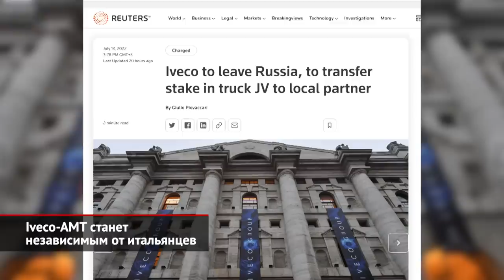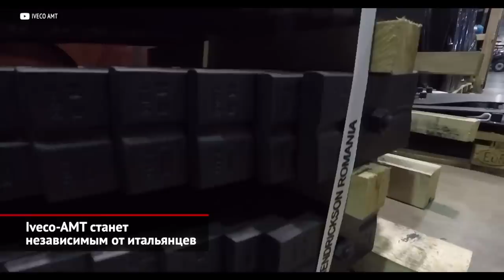Iveco-АМТ станет независимым от итальянцев | Новости с колёс №2088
Компания Iveco, что ещё весной прекратила поставки готовых грузовиков российским клиентам, теперь вышла из состава участников совместного предприятия Iveco-АМТ. При этом итальянцы были одними из первых производителей грузовиков, кто решился на локальную российскую сборку. Ведь СП «Ивеко-Уралаз», участниками которого поначалу числились Iveco, «Газпром» и автозавод «Урал», было основано… в 1994 году! Начинали здесь с простеньких капотных самосвалов, преемников легендарных бамовских Магирусов. Но затем в производстве освоили и более современные машины. К слову, из состава фирмы последовательно вышли «Газпром» и автозавод «Урал», и с 2009 года бывшее ООО «Ивеко-Уралаз» называется ООО «Ивеко-АМТ». В итоге, уральские Iveco, на первый взгляд, стали сильно напоминать европейские, так как большая часть компонентов поставлялась непосредственно из Европы: это двигатели, заготовки для сварки кабин и многое другое. Однако рамы и кузова миасский завод варил своими силами. Более того, на предприятии наловчились ставить венгерские и немецкие мосты вместо итальянских, плюс провели некоторую локализацию. На выходе получались очень интересные автомобили, заточенные под суровые условия эксплуатации. При этом техника, выпущенная Iveco-АМТ, стоила дорого, но для заказчика оказывалась дешевле чистокровных «европейцев». Завод, рассчитанный на 5000 автомобилей ежегодно, в этом году планировал собрать пятьсот-шестьсот машин, и главным плюсом был индивидуальный подход. Например, сама Iveco ни за какие деньги не ставила мощнейшие мосты немецкой марки Kessler от армейских грузовиков. А в Миассе этим занимались на регулярной основе! Однако теперь заводу предстоит начать новую главу. Как уточняет Reuters, 33,3-процентная доля европейцев (а точнее, управляющей брендом Iveco голландской компании CNH Industrial) была передана второму участнику бывшего СП, частной компании «АМТ», которой до сих пор принадлежали 66,6% завода: «Решение принято, мы передали свою долю нашему (бывшему) местному партнёру. После многолетнего сотрудничества передача активов займёт некоторое время». При этом, отвечая на вопрос о финансовых условиях, господин Маркс ответил, что дело здесь совершенно не в финансах. То есть, похоже, что сделка была совершена за условный «один рубль». Правда, российской стороне от этого не легче… Теоретически, в Миассе могут пойти по проторённой дорожке: наладить выпуск узкоспециализированных машин, но теперь — на базе моделей из «дружественных» стран. Например, из Китая, Ирана или Турции. Но поиск подходящего партнёра займёт время.